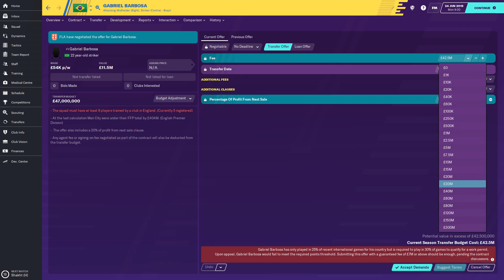FM20 Player Guide to Gabriel Barbosa - StayHome gaming